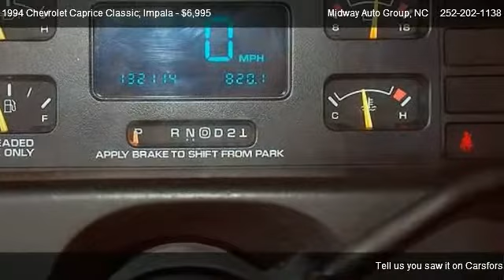1994 Chevrolet Caprice Classic; Impala Base; SS - for sale in Elizabeth City, NC 27909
1223 HWY 17 S

Come test dirve this 1994 Chevrolet Caprice Classic; Impala Base; SS for sale in Elizabeth City, NC.